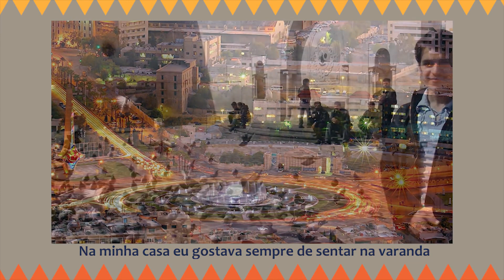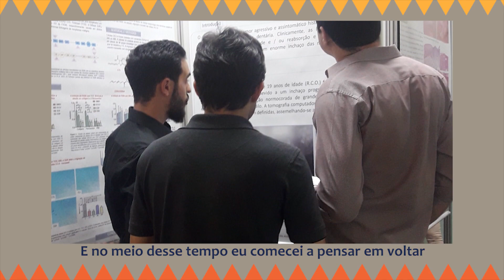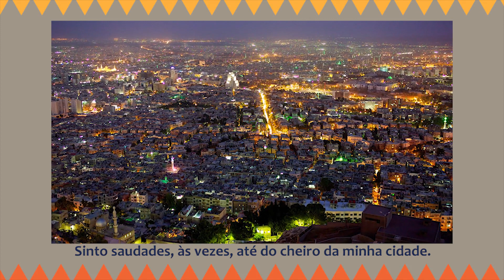Histórias de Refúgio - Sameh Brglah (Síria)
Histórias de Refúgio traz pessoas em situação de refúgio e imigrantes residentes no Brasil contando suas histórias de vida, os acontecimentos e as situações que os obrigaram a deixar seus países de origem. Relatam o abandono, em muitos casos não só do cotidiano, mas da família, da cultura, dos alimentos a que estavam acostumados, e que hoje residem em memórias afetivas. Trazem também a descoberta de um novo lugar, um outro idioma, e a integração às comunidades nas quais chegam.

Neste episódio traz a história de Sameh Brglah, refugiado da Síria